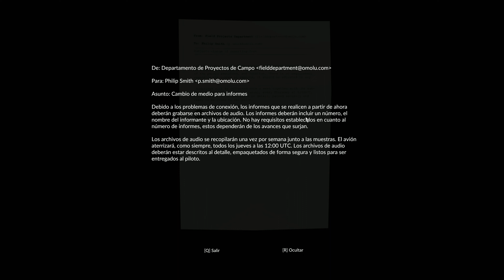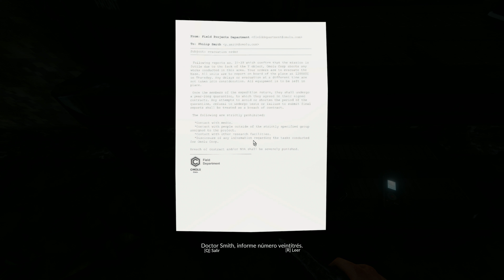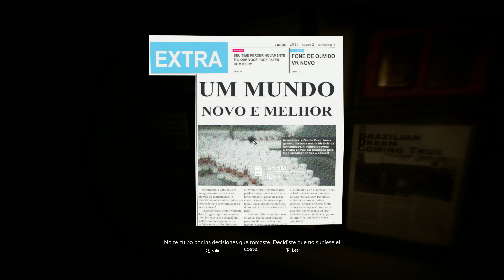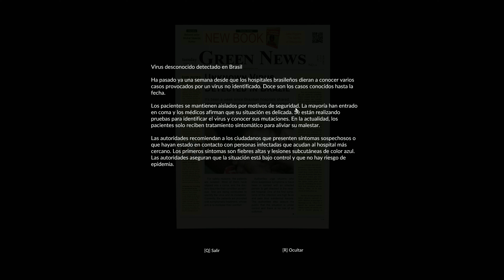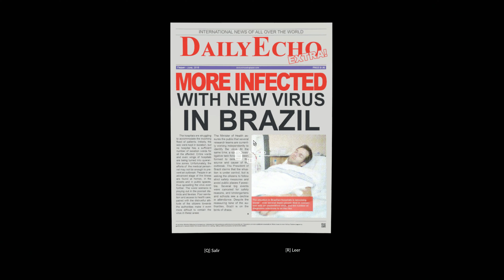Green Hell #19 - Llegamos a la aldea perdida